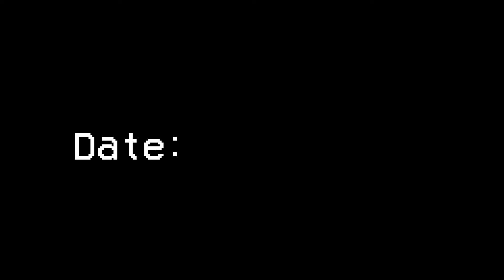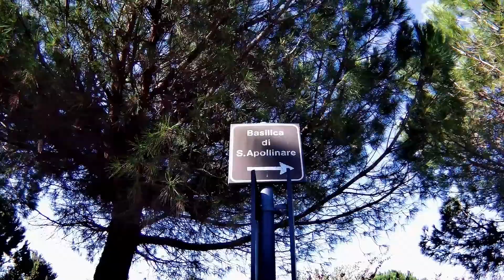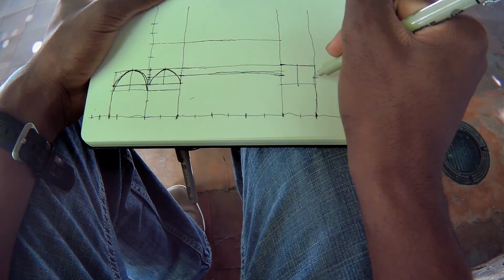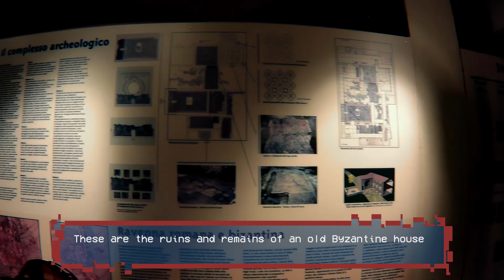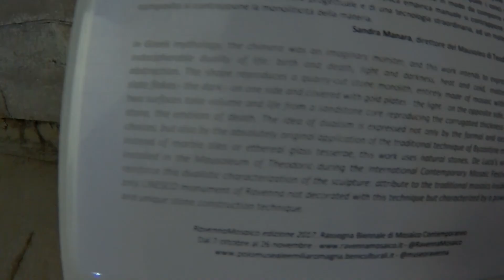Italy Study Abroad Vlog Part 6 - Ravenna, Ooh Naah Nah [09/14/17]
Hope you don't mind the pun, 'cause I'll belt em out all day long baby! And there's more where that came from in today's video (exactly one pun, I believe, see if you can find it). Hope you enjoy this here vlog!

Check them out, their covers, remixes, just everything, are amazing.The credit for this song goes to them, they own all rights to it.

Follow me for updates on my videos, when I'm uploading, and my general nonsense.